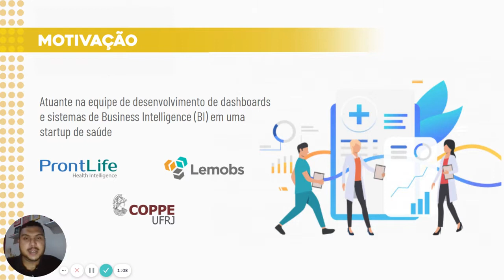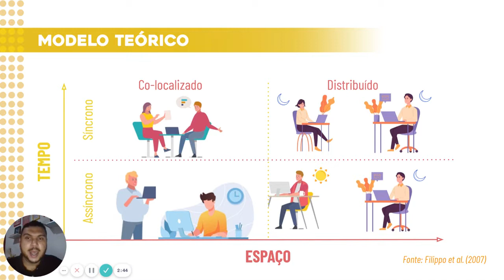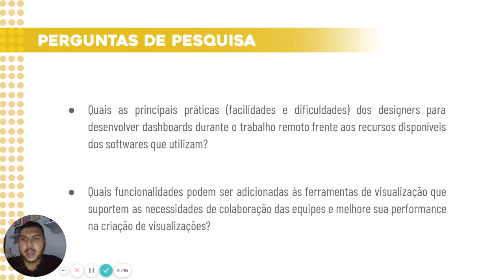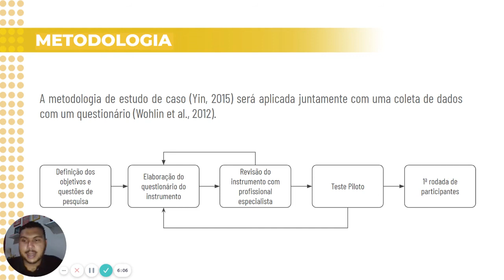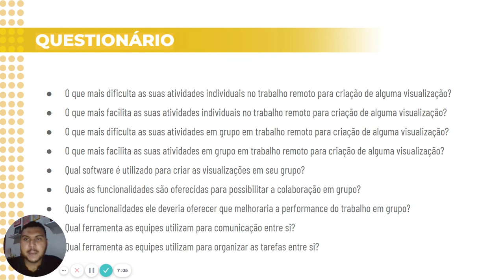Colaboração para o Desenvolvimento de Dashboards de Business Intelligence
Autor:
Rodrigo Oliveira (Universidade Federal do Rio de Janeiro - Brazil)